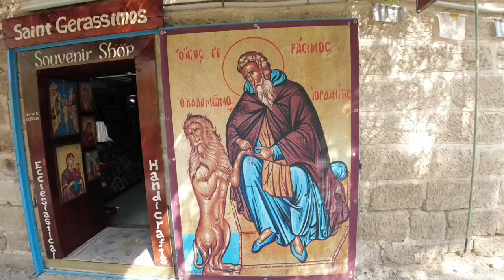The Monastery of St. Gerasimos. One of the Monasteries in the Judean Wilderness!!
Located on a route pilgrims used to take on their way to Jerusalem in a desert that was known as the Desert of the Preparation because people were preparing their souls to visit Jerusalem.

A Greek Orthodox Monastry that takes us back to the Byzantine and the Crusader periods and called after a Saint that made a turning point in the Monastic life, St. Gerasimos...

A place where according to tradition the Holy Family stopped to rest and Virgin Mary breastfed baby Jesus on their way to Egypt escaping from King Herod the Great after the order of the Massacre of the innocent.

Join me and visit this beautiful place.

Facebook: Charlie. D licenses tour guide